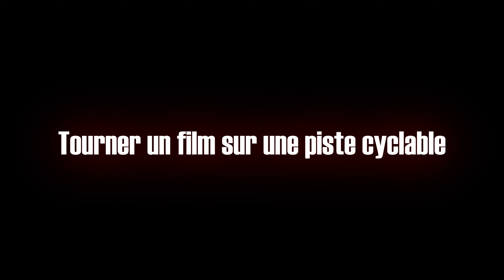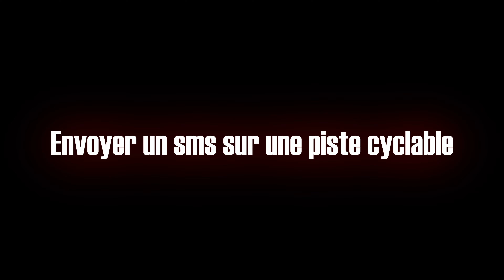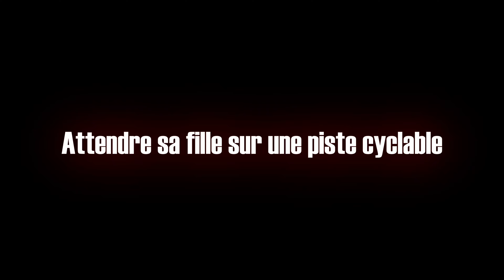Quand le cinéma met la vie des cyclistes en danger à Liège.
C'est tellement banal de se garer sur une piste cyclable que l'on commence à se lasser d'aller au contact pour régler les comptes. Ce qui plus original, par contre, c'est les excuses utilisées par ce gens en souffrance d'éducation. Cette semaine, nous avons le droit à un tournage sur la piste cyclable devant l'aquarium ! Fantastiquement surréaliste...

Bon visionnage !